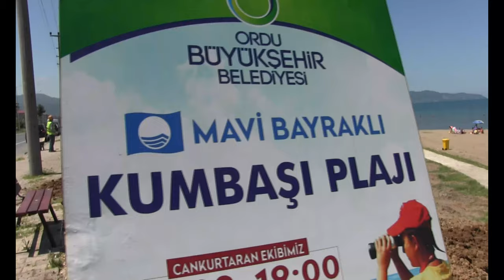Engelli Plajı Bitmek Üzere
Engelli bireylerin denizle buluşmasını sağlayacak olan plajın çevre düzenlemesinde sona gelindi.